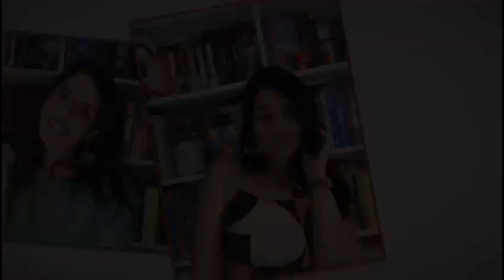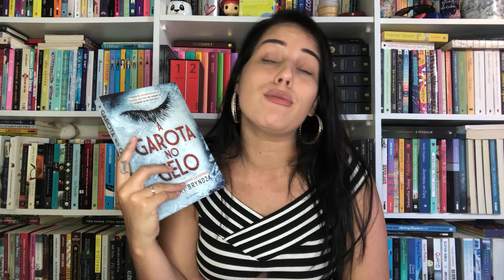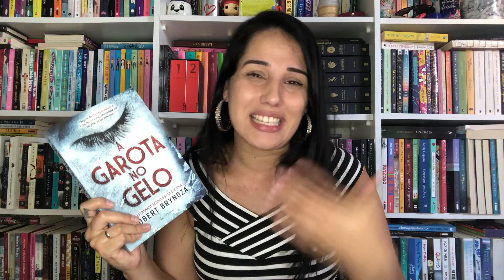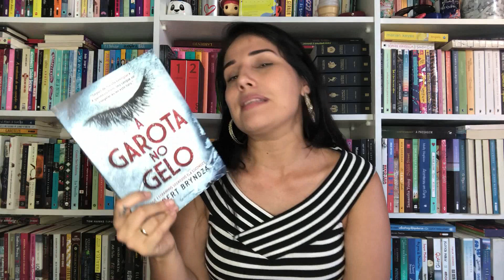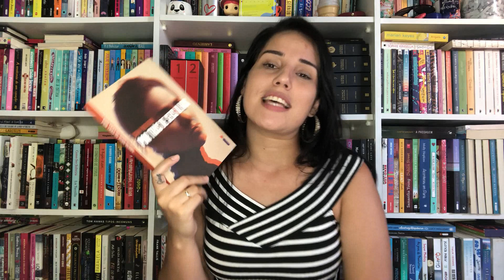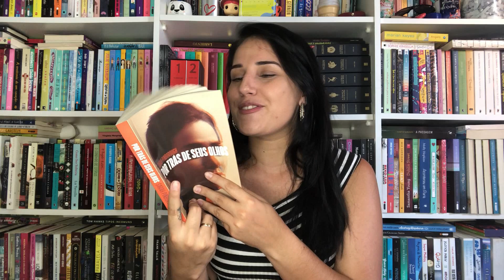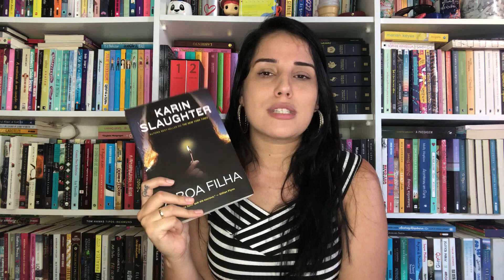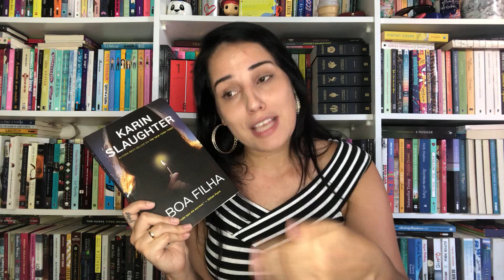3 LIVROS DE THRILLERS (EM 3 NÍVEIS) feat Agata Folmer (Romanceira) || Jéssica Lopes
Oi gente, hoje tem vídeo de lista indicando thrillers para 3 níveis diferentes. Espero que gostem!

Link para compra dos livros mencionados:
- A garota no gelo
- Por trás de seus olhos
- A boa filha

Beijão!!